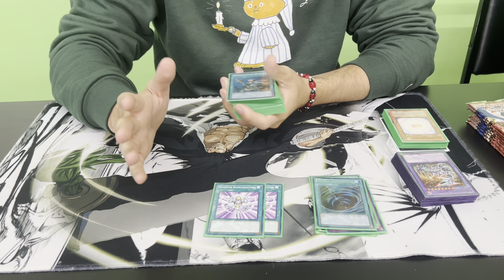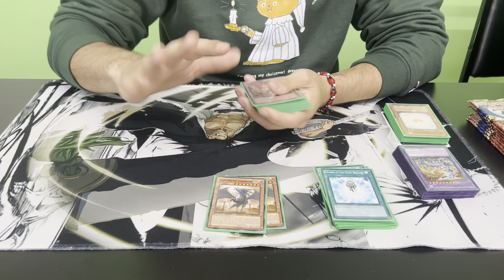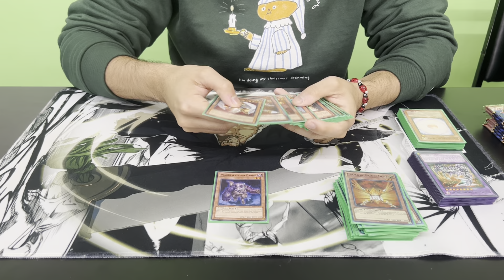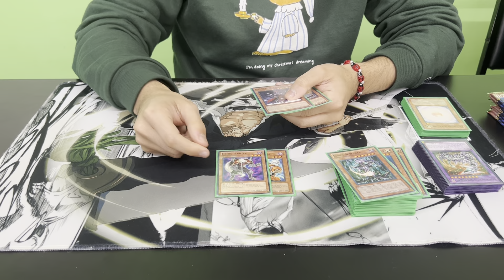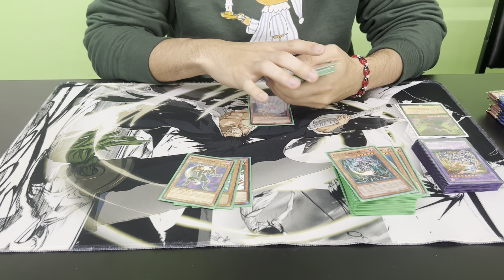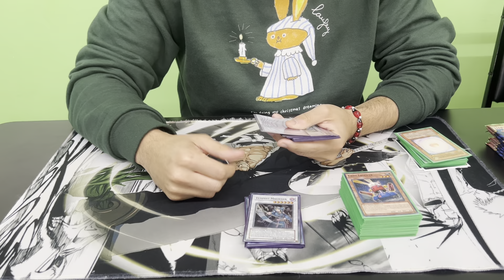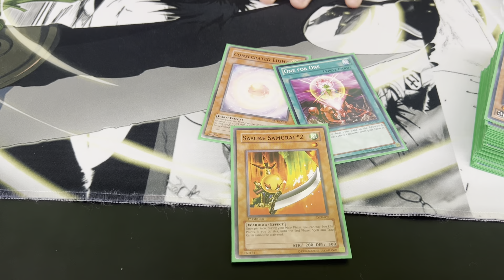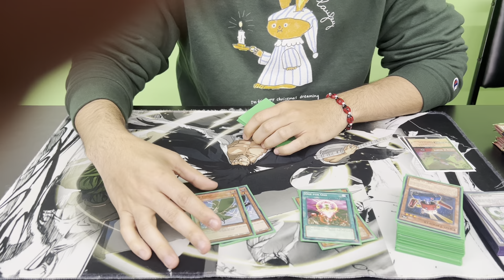Top 8 Large Edison Tournament: KristyaSworn by Javier Casablanca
Top 8 Large Edison Tournament at Moore Oklahoma KristyaSworn By Javier Casablanca